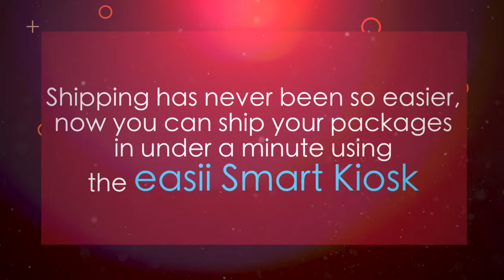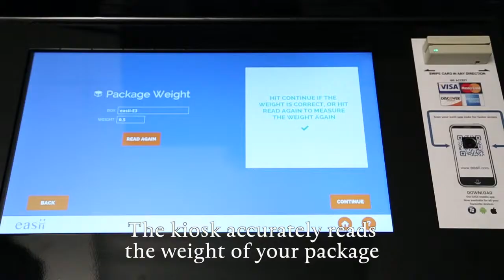Shipping with a easii Smart Kiosk